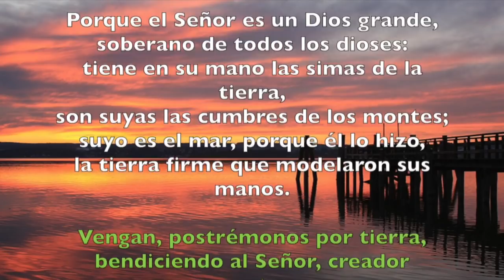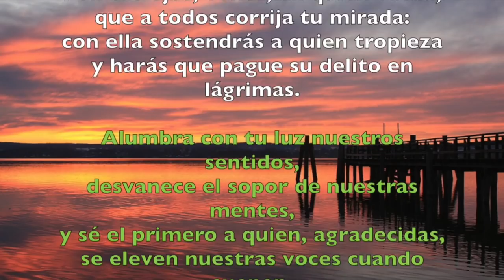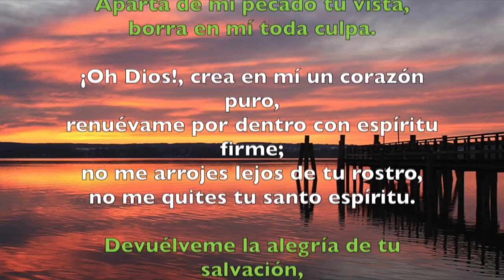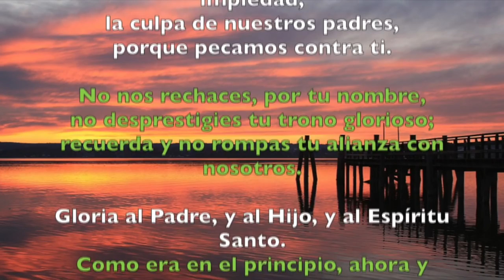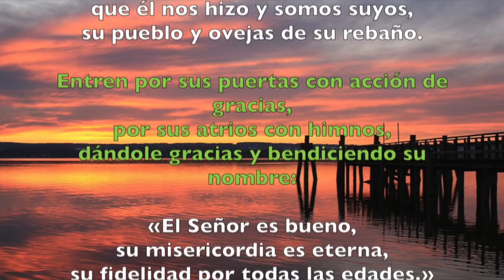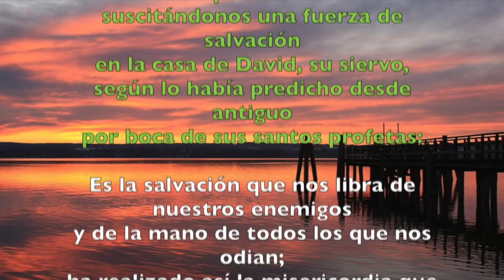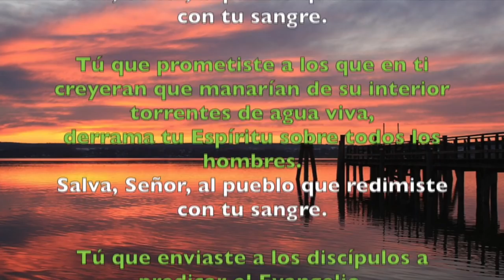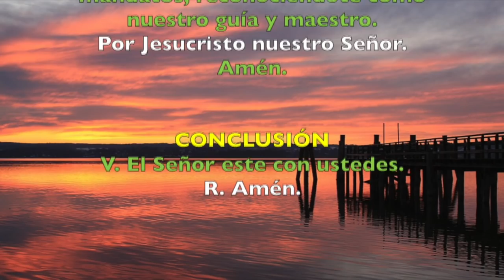Oración de la mañana (Laudes), VIERNES 12 DE OCTUBRE 2018 | Padre Sam